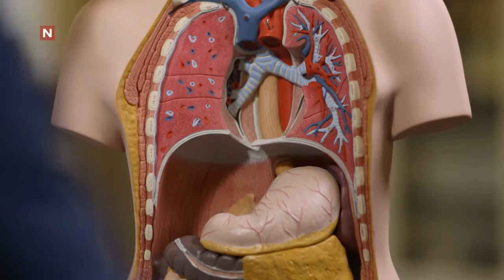"Typisk deg": Om gaver og organdonasjon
Se den sterke historien til Troels som har fått hjerte, lunger, lever og nyre – og ikke minst gitt bort sitt eget hjerte. "Typisk deg" på TVNorge.